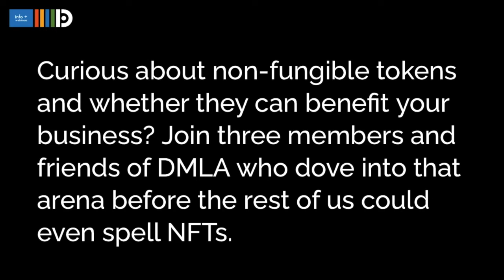NFTs 101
Curious about non-fungible tokens and whether they can benefit your business? Join Joe Naylor (ImageRights), Sarah Conley Odenkirk (CDAS),  Andy Parsons (Adobe), Eric Wengrowski (Steg.ai) and friends of DMLA who dove into that arena before the rest of us could even spell NFTs.